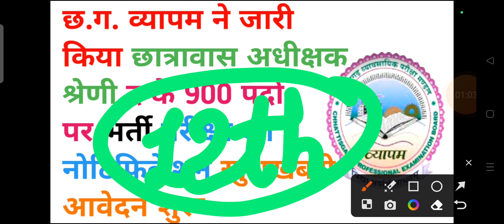छत्तीसगढ़ में छात्रावास अधीक्षक के 900 पदों पर सबसे बड़ी भर्ती || cg vacancy || cg new jobs 2023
iss video mein maine bataya hai cg new bharti 2023 ke baare mein chhattisgarh mein aane wali upcoming vacancy ke baare mein bataya hoon